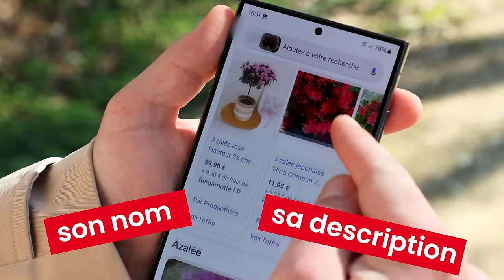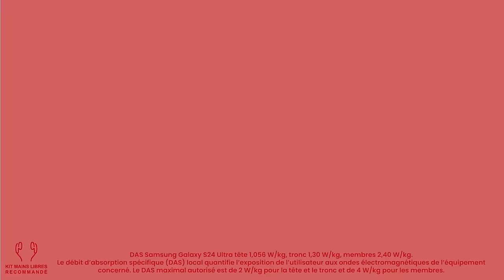Samsung Galaxy S24 Ultra chez SFR : Trouvez toujours ce que vous cherchez grâce à l’IA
🚀 Suivez @Amixem  dans sa quête de tout savoir. Grâce à l'IA du Samsung Galaxy S24 Ultra, il ne perd jamais une seconde à trouver ce qu'il recherche.

🔍 Avec la fonction Entourer pour chercher, @Amixem  trouve instantanément ce qu'il voit. Plus besoin de deviner, le Galaxy S24 Ultra lui fournit toutes les informations dont il a besoin, que ce soit le nom, la description ou l'endroit où trouver l'objet recherché.

Profitez en ce moment de notre offre avantageuse sur le Samsung Galaxy S24 Ultra

Et pour être informé des nouvelles vidéos, si vous vous abonniez à la chaîne SFR ?